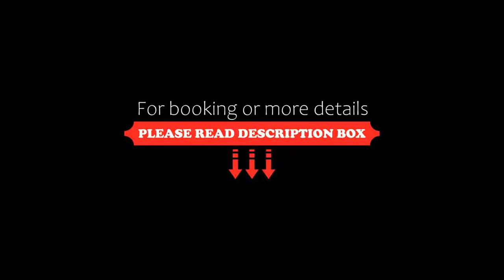Mottram Hall, Macclesfield, United Kingdom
About Property:
You're eligible for a Genius discount at Mottram Hall! To save at this property, all you have to do is sign in.
Set in 270 acres of Cheshire parkland, the Georgian country house Mottram Hall boasts a spa, leisure facilities and 2 restaurants. It is 8 km from Manchester Airport, and has its own 18-hole championship course.
The Carrington Grill serves a fine menu, while the Cocktail Bar offers a relaxing environment.
Built in 1721, the Mottram Hall retain...
Property Type: Hotel
Address: Wilmslow Rd, Mottram St Andrew, Macclesfield, SK10 4QT, United Kingdom
Searching For
1. Mottram Hall - Macclesfield - United Kingdom
2. Mottram Hall - Macclesfield - United Kingdom Address
3. Mottram Hall - Macclesfield - United Kingdom Rooms
4. Mottram Hall - Macclesfield - United Kingdom Amenities
5. Mottram Hall - Macclesfield - United Kingdom Offers and Deals
Audio Credit:
Track Title: Subway Dreams
Artist: Dan Henig